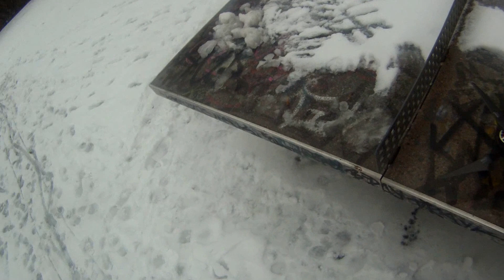Carbon Core Y6 - Maiden Flight DJI NAZA -2-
Carbon Core Y6 - Maiden Flight DJI NAZA.
Simply great fun to fly! 6S configuration.